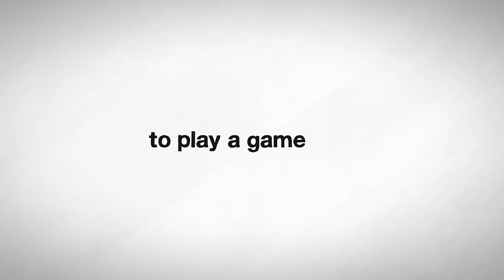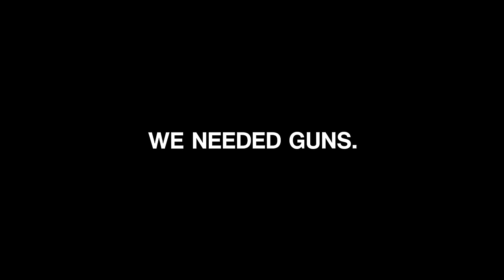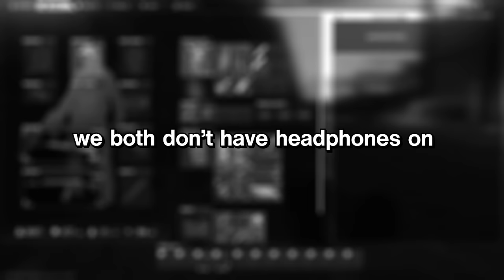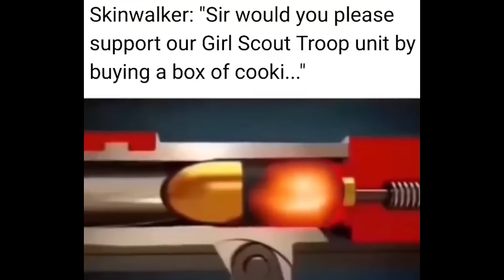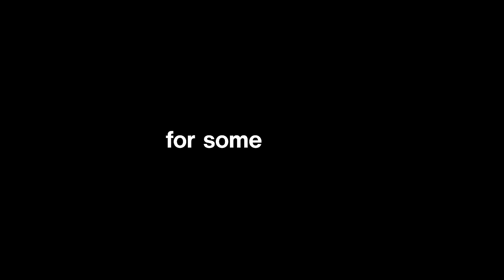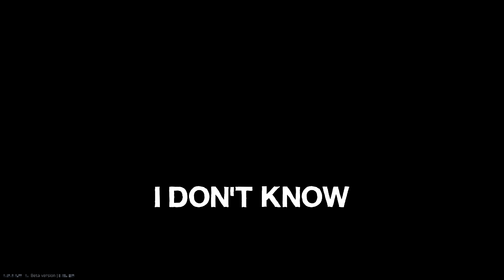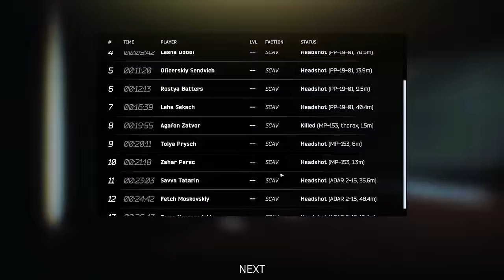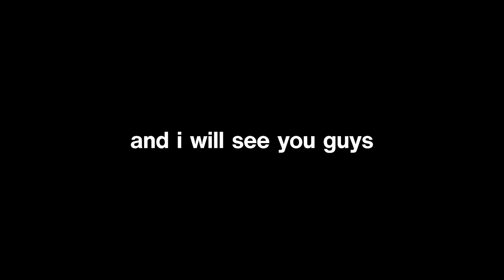The Life of an Escape From Tarkov Player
Escape From Tarkov (EFT) is the game that will steal away your life. This video tells the FULL story of a Tarkov player from the very beginning: the good, the bad, and everything in between.

CHAPTERS ▼

00:00 - Introduction
01:09 - Making a Huge Mistake
02:15 - Raid 1: Humble Beginnings
09:01 - Raid 2: Gaining, Then Losing Everything
14:17 - Raid 3: Trying to Pick up the Pieces
20:17 - Raid 4: The Turning Point
21:34 - Day 2
22:31 - Out of Context
22:43 - Raid 5: Forget This Ever Happened
24:02 - Raid 6: The Lowest Point
26:00 - Raid 7: A Stroke of Fortune
30:10 - Raid 8: The Greatest Comeback
34:04 - The End of Your Life

Jay (Orange): @zrteh
and special thanks to my friend
Snake (Green): @SnakeDST

THUMBNAIL ARTIST ▼

MUSIC ▼